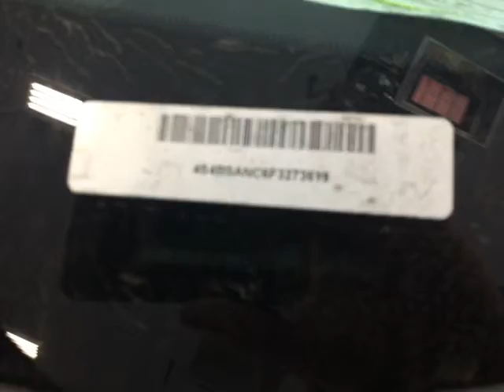for Sheri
PDI Process